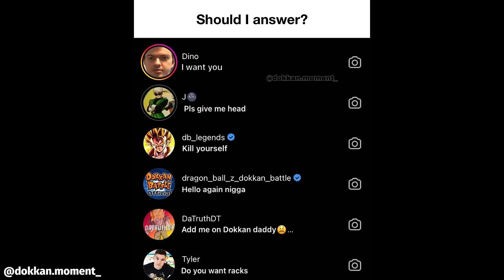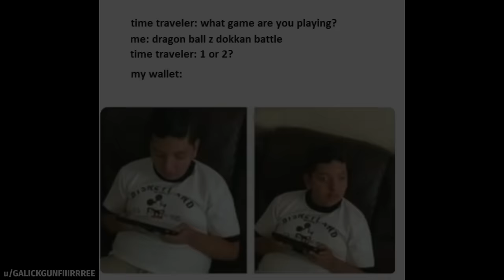DOKKAN BATTLE MEME COMPILATION V143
dbz, meme, memes, dokkan memes, funny, dank, fresh, moments, perfect timing, best, ost, showcase, active skill, dragon stones, summons, global, android 21 eza

I AM KIRA LOL

sorry for short compilation :(